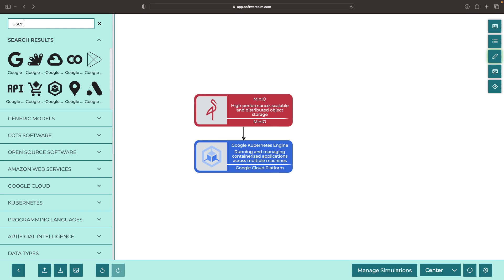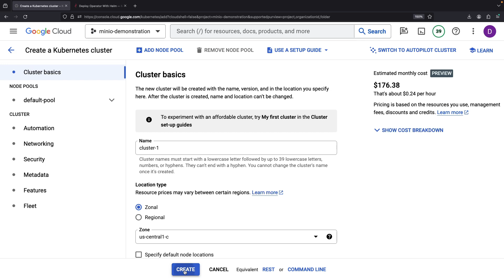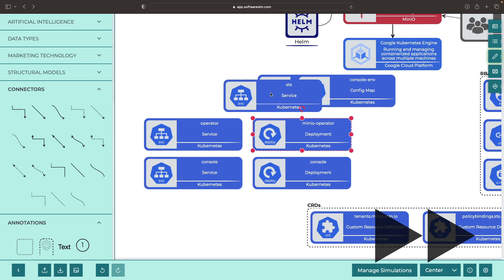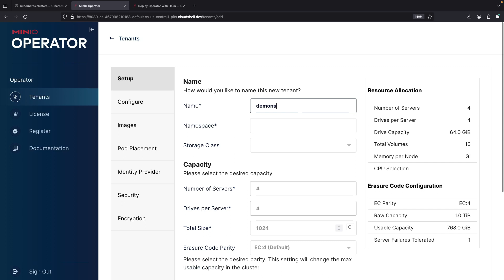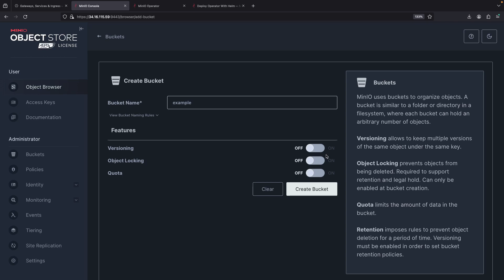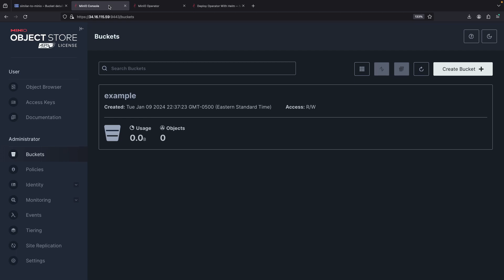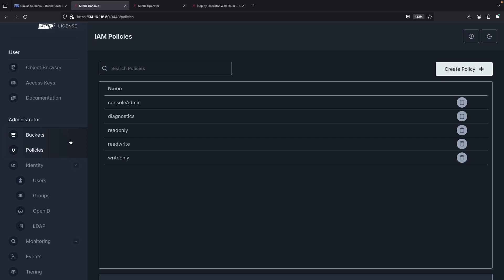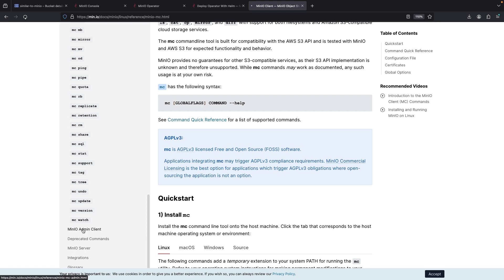MinIO Introduction (Hands-On Setup and Usage)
Welcome to our in-depth, hands-on tutorial on MinIO, the open-source object store, in a Kubernetes environment! In this video, we take a comprehensive look at setting up and utilizing MinIO, a powerful alternative to AWS's S3 and Google Cloud's Cloud Storage.

What You'll Learn About:
* MinIO Setup (Kubernetes and Helm)
* MinIO Concepts (e.g., Buckets, Identity, Policies, and Access)
* MinIO Console
* APIs, SDKs, and CLIs

0:00 Conceptual Overview
1:00 Kubernetes Cluster
2:46 Helm Install
5:52 MinIO Tenants
8:16 MinIO Buckets
9:59 MinIO Identity, Access, and Policies
12:26 APIs, SDKs, and CLIs